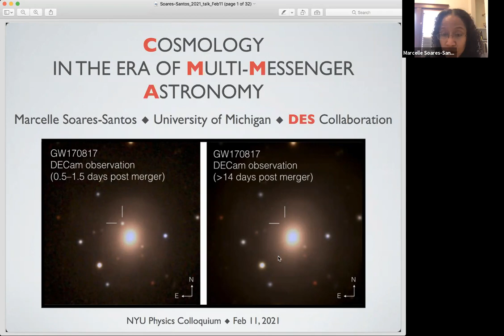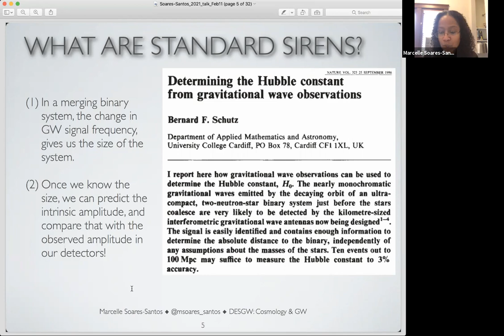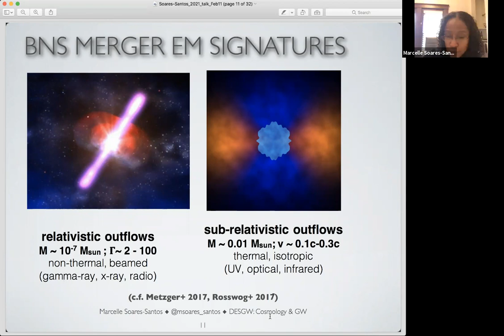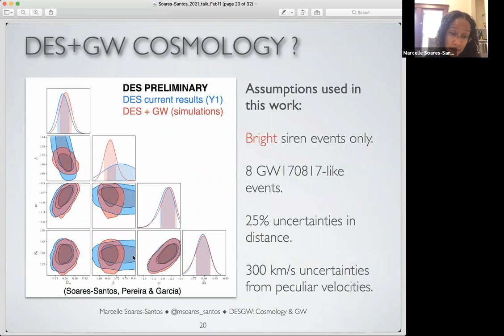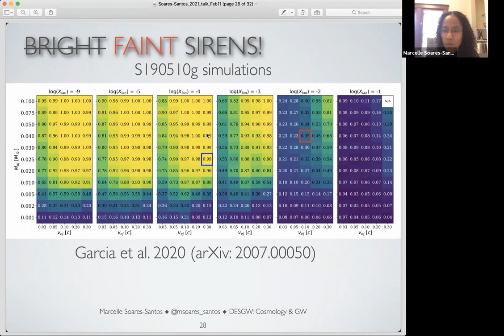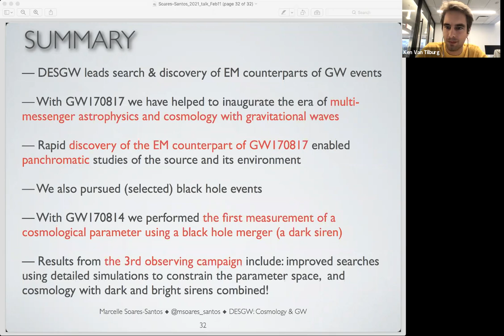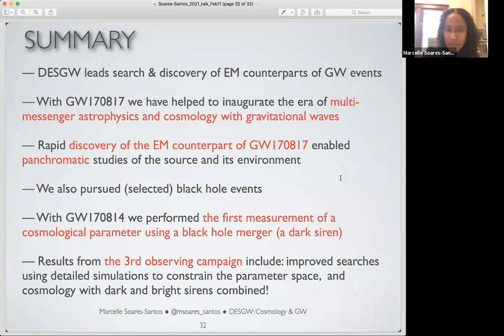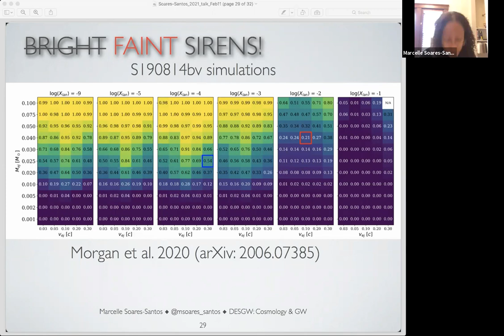Colloquium Feb 11, 2021 - Cosmology in the Era of Multi-messenger Astronomy with Gravitational Waves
Marcelle Soares-Santos

Cosmology in the Era of Multi-messenger Astronomy with Gravitational Waves

Motivated by the exciting prospect of a new wealth of information arising from the first observations of gravitational and electromagnetic radiation from the same astrophysical phenomena, the Dark Energy Survey (DES) has established a search and discovery program for the optical transients associated with LIGO/Virgo events (DESGW). Using the Dark Energy Camera (DECam), DESGW has contributed to the discovery of the optical transient associated with the neutron star merger GW170817, and produced the first cosmological measurements using gravitational wave events as standard sirens. After three successful observing campaigns, I present, in this talk, an overview of our results and their implications for the emerging field of multi-messenger cosmology with gravitational waves and optical data.